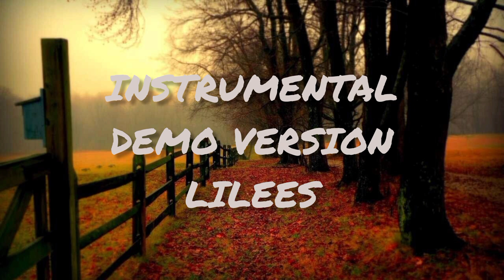LiLEES - INSTRUMENTAL DEMO VERSION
Я давно создала демоверсию инструментальной композиции и хочу поделиться ею с вами! Как буду создавать песню, то немного изменю инструментал. Это не конечный вариант.

❗️Мне нужна ваша помощь в написании текста песни и вокализации.❗

Этот трек - результат моих творческих экспериментов.
Ваши идеи и предложения будут для меня бесценны!

Послушайте демо и поделитесь своими мыслями в комментариях.
💥 Жду ваших идей!💥